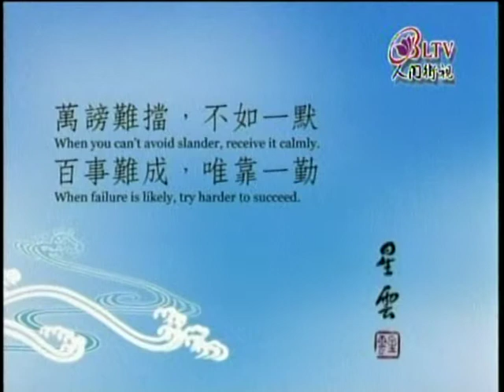0311菜根譚-萬謗百事